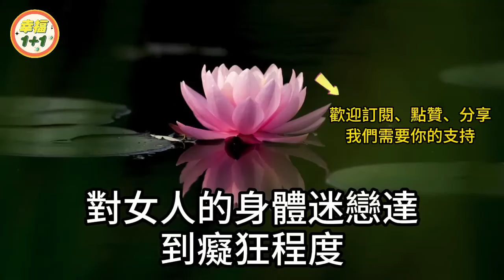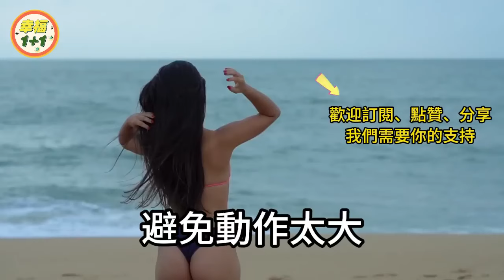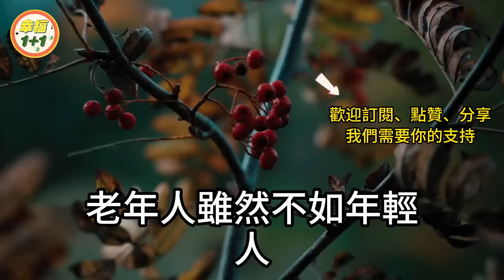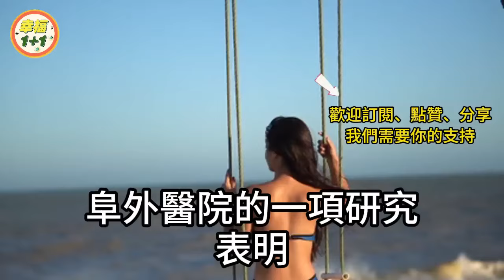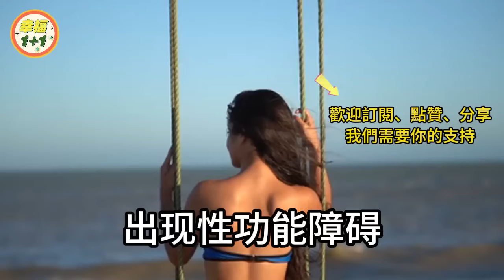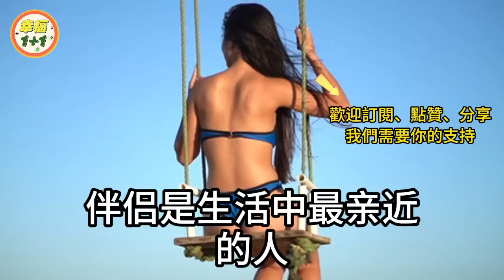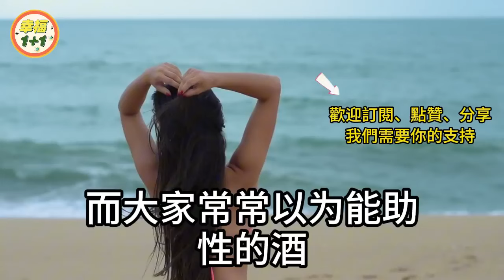男人多花幾分鐘瞭解下，聽完你絕對目瞪口呆，千萬別不好意思看！【幸福1+1】中老年心語